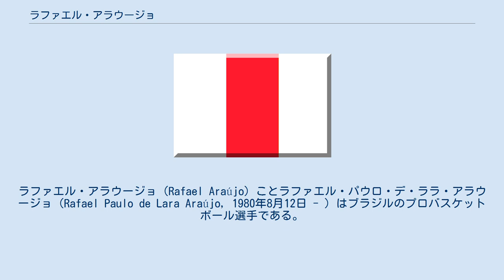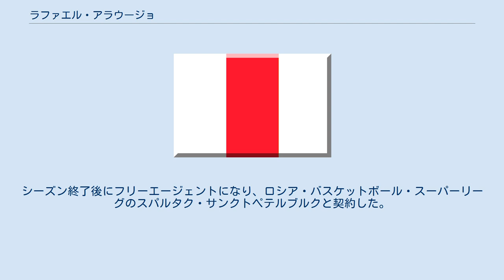ラファエル・アラウージョ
スパルタク・サンクトペテルブルクの選手
フラメンゴ_(バスケットボール)の選手
ラファエル・アラウージョ（Rafael Araújo）ことラファエル・パウロ・デ・ララ・アラウージョ（Rafael Paulo de Lara Araújo, 1980年8月12日 - ）はブラジルのプロバスケットボール選手である。
ブラジル男子プロバスケットボールリーグ1部NBBのフラメンゴ所属。
パラナ州クリチバ出身。
 サンパウロの高校に通った後、アメリカに渡りアリゾナウエスタン大学へ進学した。
2年目に平均17.9得点、10.7リバウンドと活躍した後、ブリガムヤング大学へ転校。
ここでも2年目となる4年生の時に数字を伸ばし、平均18.4得点、10.1リバウンドを記録し、NBAのスカウトから注目されるようになった。
 2004年のNBAドラフトでトロント・ラプターズから全体8位指名を受けNBA入り。
ラプターズには2年間在籍し、先発で起用される機会が多かったが、好成績を残すことは少なかった。
 2006年6月に、クリス・ハンフリーズらとの交換でユタ・ジャズに移籍した。
ジャズではセンターの控えとして出場。
シーズン終了後にフリーエージェントになり、ロシア・バスケットボール・スーパーリーグのスパルタク・サンクトペテルブルクと契約した。
 2002年に開催された世界選手権ではブラジルチームの一員として出場した。